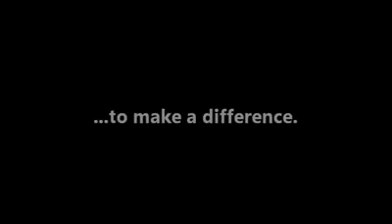Anonymous: It Is Time